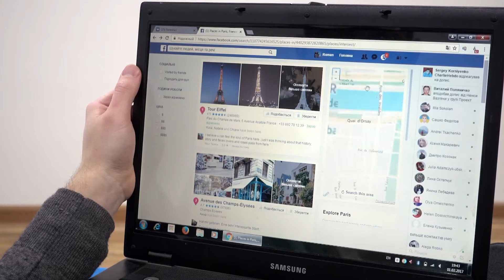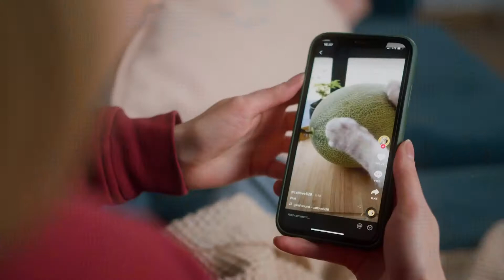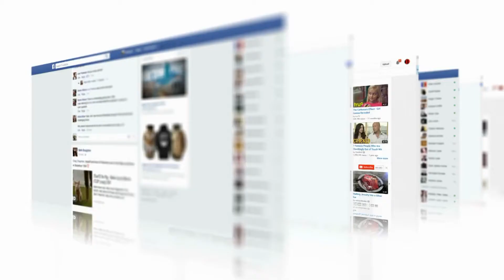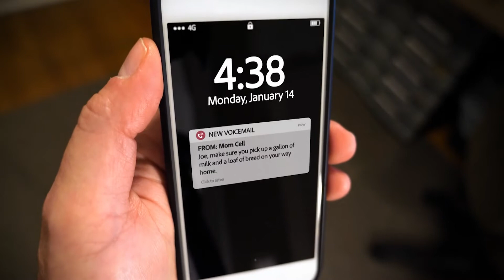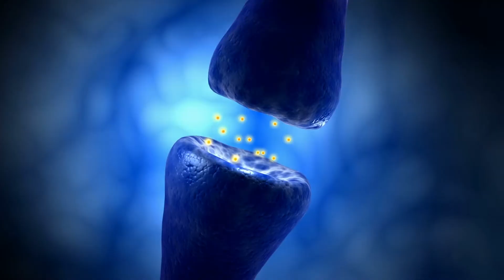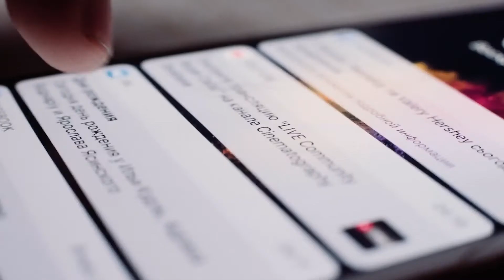This Is Why Social Media Is So Addicting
Social media addiction can change your destiny forever. Social media and mental health have been subject of controversies for many years and while social meddia addiction has been on the rise, with kids and teenagers spending most of their day on them, there hasn't been any real movement that prevents it from happening. Quitting social media can be easier if you follow a social media detox plan. In this video we will try to explain why you are so addicted to social media.